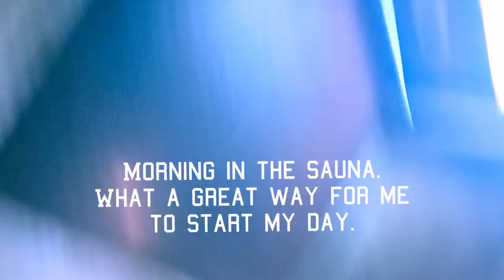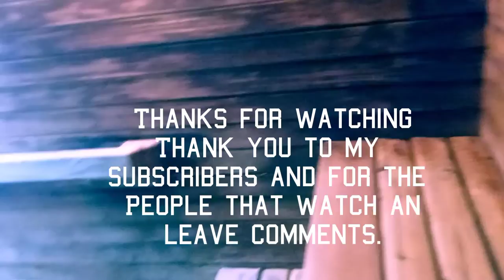Sauna for meditation , relaxing and great for general aches and pains.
Feel great to be back at the gym after my short trip.